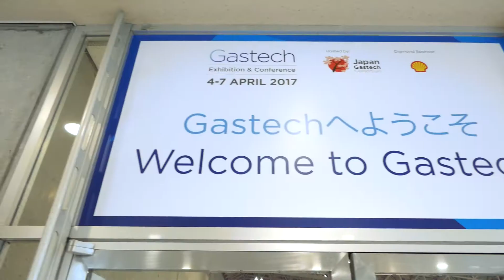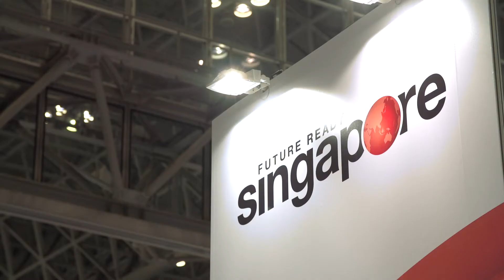Gastech Exhibition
Be part of the largest gas and LNG exhibition in the world - Gastech Exhibition is the world most important Gas and LNG business platform, helping exhibitors to achieve profitable businesses on a global scale.

We look forward to welcoming you all to the world’s largest gas and LNG event in 2018 in Barcelona, Spain.